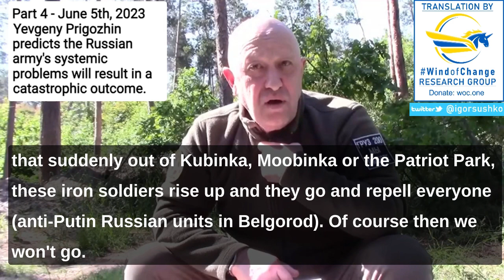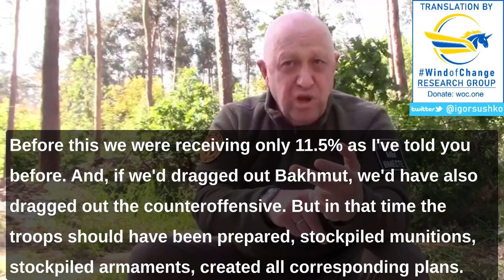TRANSLATED: Prigozhin calls for Shoigu & Gerasimov to face the firing squad | Predicts civil war.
Having spent dozens of hours analyzing every word spoken by Prigozhin during his hour-long interview to develop a precise translation (9,117 words!), here are my key takeaways.⤵️

to make this project possible!

1. Putin no longer controls Prigozhin. Prigozhin's brazen sense of security as he incites a revolution against Putin's regime can only mean one thing - someone else with immense power in the regime has guaranteed Prigozhin's personal safety.

2. Prigozhin is a very conniving & extremely intelligent monster. In some instances he is clearly lying, but none of his statements ever break the logical chain. The interview was not scripted.

3. He far surpasses Putin with his level of intellect.

4. Although the audience for his populist message is the Russian public, he sprinkles in unambiguous signals that he'd never use nuclear weapons if he were in charge, calling the idea mentally-ill. Target audience for this part is clearly the West's intelligence community.

5. Interest in Prigozhin in Russian society is through the roof. He has succeeded in legitimizing himself through this kind of medium by speaking directly to the people. His support is rapidly rising, including in local government offices.

6. Idea of Prigozhin as the savior of Russkiy Mir (Russian World) is permeating various levels of society among the hardcore warmongers, exactly those who have thus far supported Putin.

7. Direct calls to execute the Russian military leadership is an unambiguous attack on Putin. In response, Defence Minister Shoigu ordered to disband & absorb all Russian PMCs, including Wagner, just 5 days later. Prigozhin said "Shoigu will die" if he tries to take over Wagner.

What do you think all of this means?